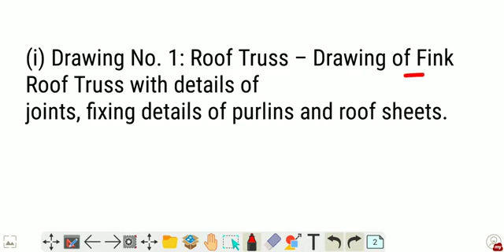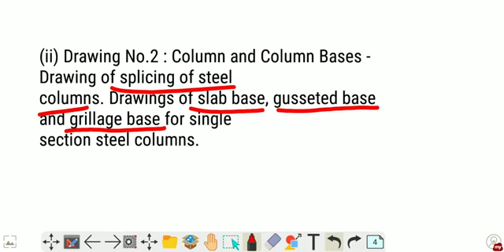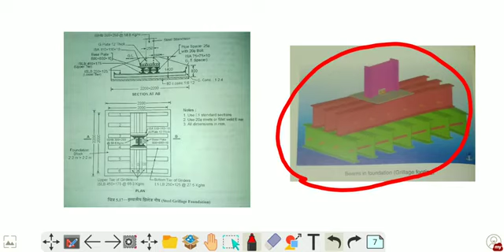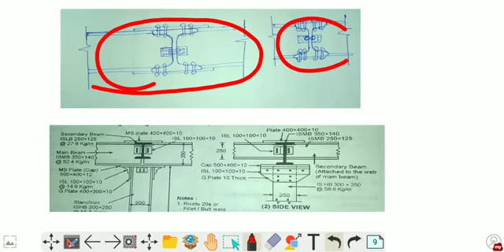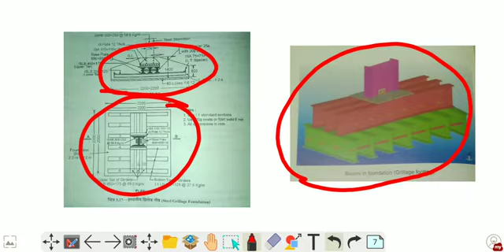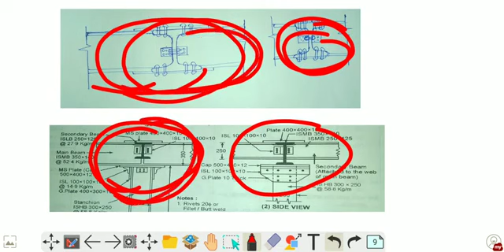Steel drawing for polytechnic student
Importent topic